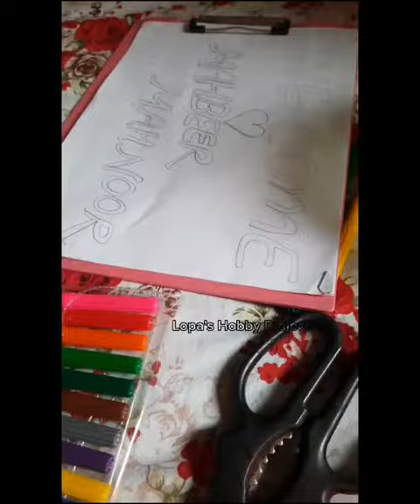A little celebration for Mahbeer & Mahnoor | Came first at Nanu Bari | Lopa's Hobby